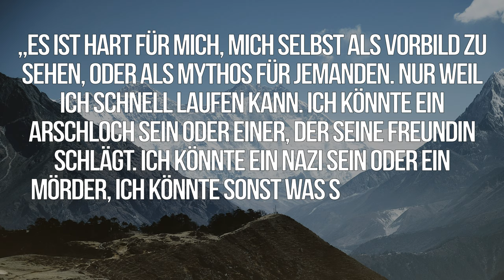KILIAN JORNET - Der Meister der Geschwindigkeit | Legenden im Porträt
Kilian Jornet ist ein Mann der Rekorde. Auf jedem Kontinent der Erde. Wie er das geschafft hat und warum das nicht jedem gefällt, darum gehts hier!

🔧 Meine Ausrüstung 🔧

Schuhe

Rucksäcke

Technisches